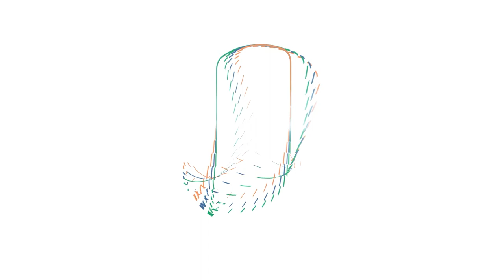Δηλώσεις Μ. Μανουσέλης: ΑΠΟΕΛ - Απόλλων 20η Αγ. ΟΠΑΠ Basket League 2020-2021